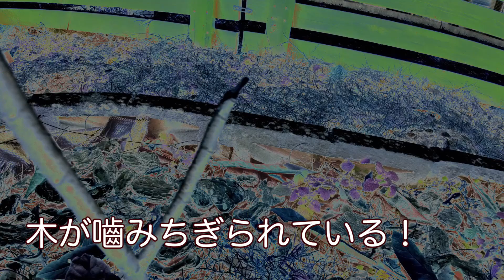078『噛みちぎり事件編』ベリとナチャ【ほっこりペキニーズ】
一緒に暮らすと病みつきになる
ペキニーズ2匹の動画です。

第78回はドッグラン内にて噛みちぎり事件発生。
被害者はポポーの木。
何者かによって2か所噛みちぎられた模様…
いったい犯人は…

その他、関連チャンネルもありますので